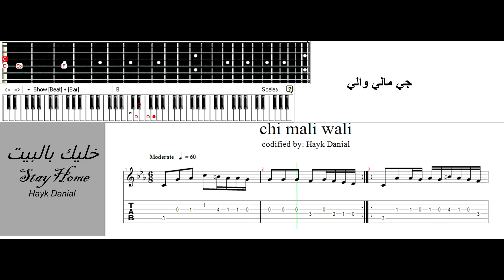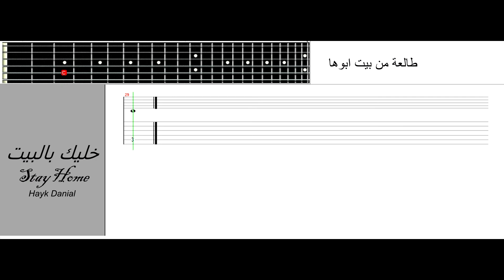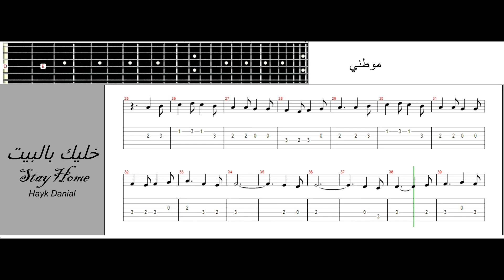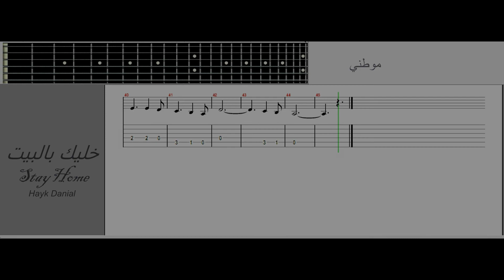ثلاثة تابات اغاني عراقية معا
في هذا الفيديو ستجد النوتة الموسيقية والتاب الخاص لثلاثة اغاني تراثية عراقية ،
جي مالي والي ، طالعة من بيت ابوها
اضافة الى النشيد الوطني العراقي موطني يمكنك ان تتابعه ببطأ لتتعلم كيف تعزفه .
التاب مخصص لعزفها على الكيتار. اما النوتة الموسيقية بامكانك ان تعزفها على كل الالات الموسيقية حسب رغبتك